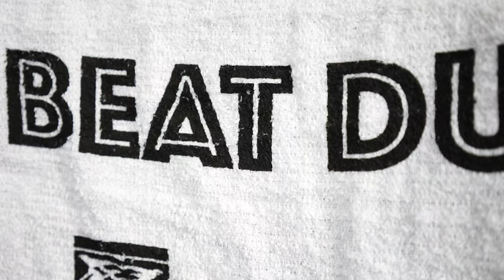Go Tigers! Zamboni Driver Jen Michener ’01, M.A.T. ’05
CC zamboni driver Jen Michener ’01, M.A.T. ’05, has been working with Colorado College Hockey since she was 17 years old. Today, she continues cheering on the Tigers for the CC vs. DU Battle for the Gold Pan.

Purchase your tickets today or in person at the Broadmoor World Arena Box Office!

CC STUDENTS - get your tickets at Worner Desk, FREE buses leave from south of Worner 30 minutes before the game begins.

Video by KATIE KLANN